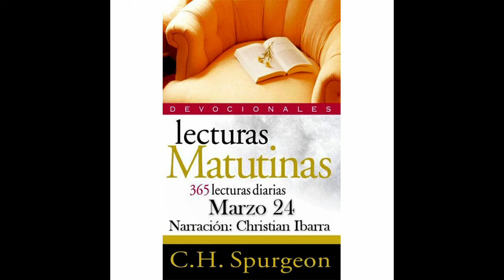Marzo 24 "No temamos, pues no estamos solos." - Spurgeon - Lecturas Matutinas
Autor: Charles Haddon Spurgeon
Editorial: Clie